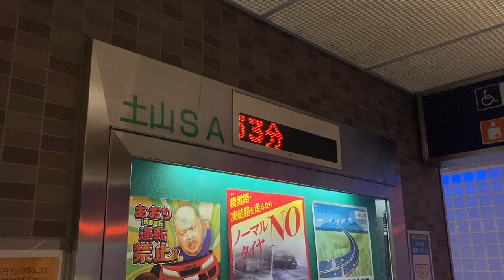土山SA トイレ前の現在日時表示 LED電光掲示板 NEXCO中日本 オービカル(AUVICUL)製